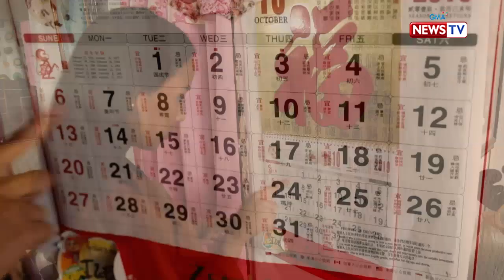Ang Pinaka: Emotional abuse among peers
Aired (November 24, 2019): Many young people tend to dress or behave a certain way just to get approval from their peers. How can the youth deal with different types of peer pressure?

Hosted by Rovilson Fernandez, ‘Ang Pinaka’ is an award-winning infotainment program that features informative and interesting lists every week! It airs every Sunday, 6:30 PM on GMA News TV.

for our full episodes.